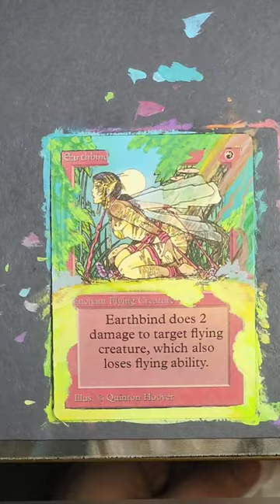Earthbind Full Altered Art Borderless Extension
Classic Art by Hoover for a holiday commision!  Get your ideas to me NOW for a smooth gift buying experience before I close my commissions for the year